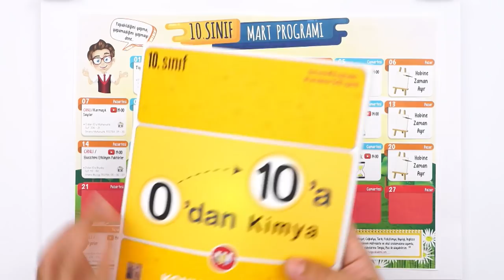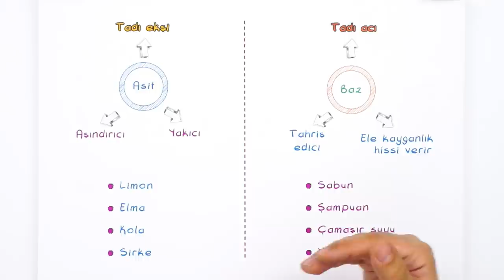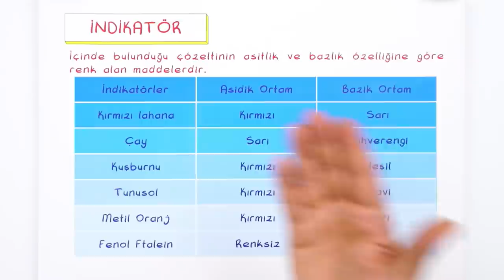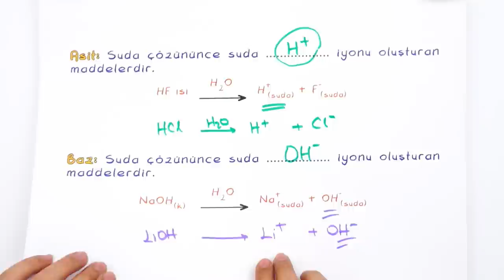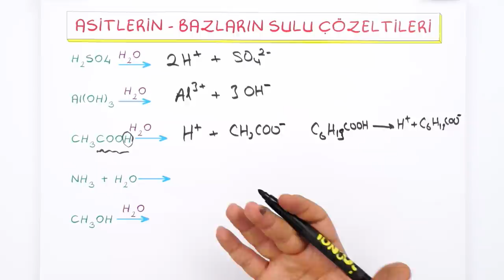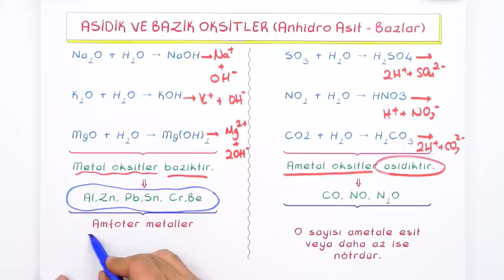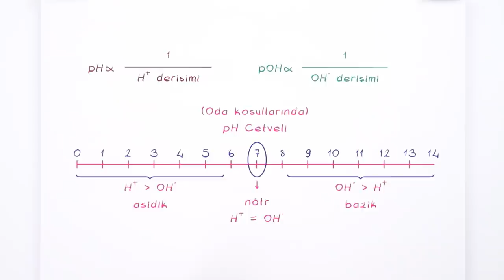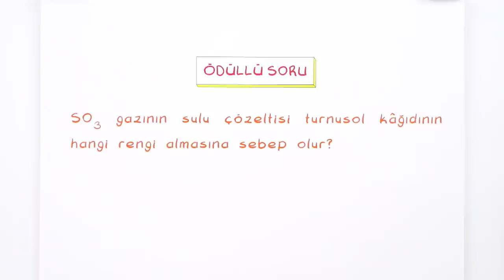10. Sınıf Kimya : Asitler ve Bazlar #2022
Yepyeni bir dönemde daha seninleyiz! Sene boyunca; canlı yayınlar, konu anlatımları ve soru çözüm videolarıyla, Tonguç yanında! Dersimiz Kimya 'nın önemli konularından "Asitler ve Bazlar ". Hazırsan başlıyoruz! 😎
Videonun Girişi: 00:00
Asitler ve Bazlar: 02:41
İndikatör: 04:47
Asitlerin - Bazların Sulu Çözeltileri: 11:19
Asidik ve Bazik Oksitler: 16:34
Soru Çözümü: 23:58